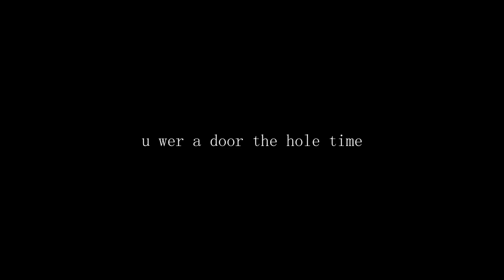The Greatest Plot-Twist in Videogame History